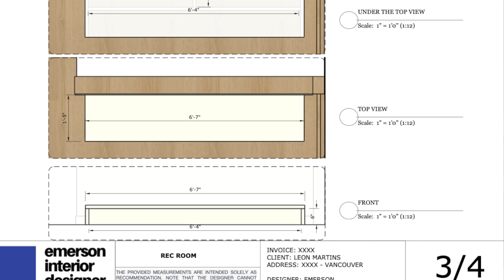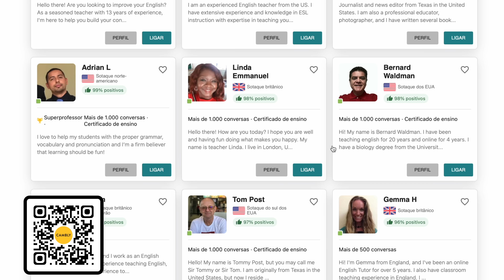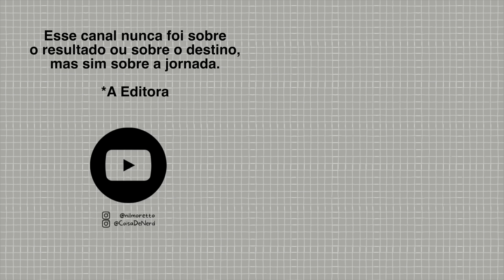ELE COMPROU UM SOFÁ CARO - Ep. 1688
Confie no inglês que você fala com @CamblyBrasil